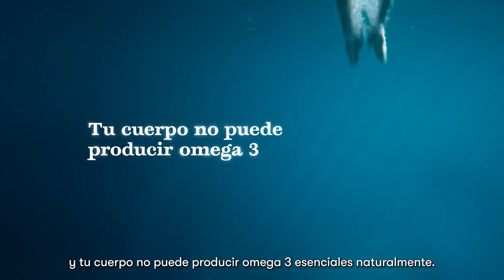Omega avanzado Nutrilite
Descubre la diferencia Nutrilite y por qué los omega avanzado 3 son esenciales para el cuerpo.